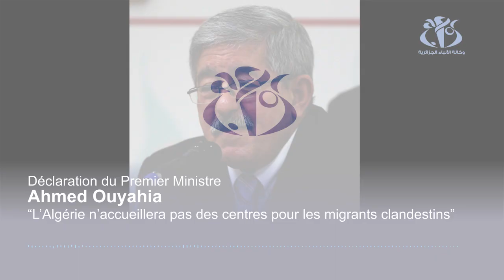Ouyahia:" L’Algérie n'accueillera pas des centres pour les migrants clandestins"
APS (NOUAKCHOTT)-  Le Premier ministre, Ahmed Ouyahia, a affirmé  à Nouakchott que l’Algérie n’accueillera pas "des centres pour les migrants clandestins" sur son sol.